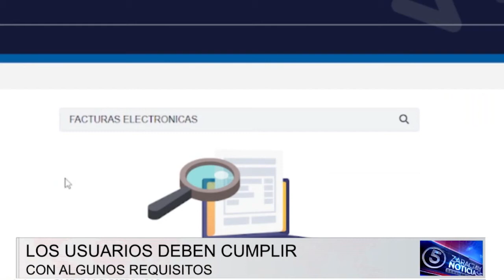Empresas tendrán que emitir facturas electrónicas | Noticias | Zaracay TV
Desde este 30 de noviembre de 2022 las empresas que facturen más de 20 mil dólares al año tendrán que emitir facturas electrónicas obligatorias, según lo establecido en establecido en la Ley de Desarrollo Económico, lo cual se espera sea un beneficio para los contribuyentes.